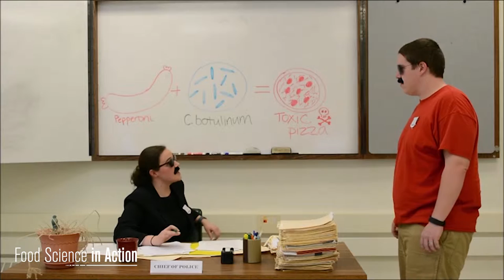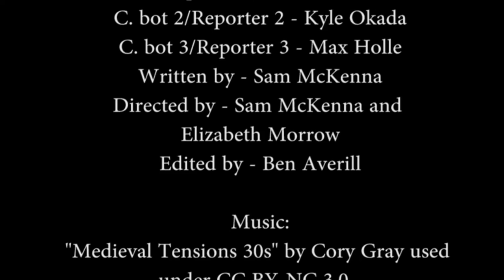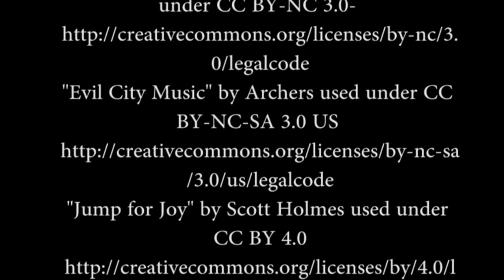2016 3rd Place Winner - Food Science In Action (FSIA): Preserve and Protect the Role of Nitrite